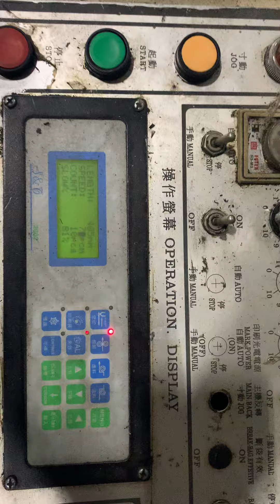6-и ручьевая пакетоделательная машина тайвань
Продаю бывшую в эксплуатацию пакетоделательную машину Тайваньского производства, 6 ручьев, на сервоприводе, в отличном состоянии.

Основные   характеристики
Длина пакета До 1000 мм
Ширина   пакета
720  мм х 3
320 мм х 6
Производительность До 720   шт/мин
Толщина пленки 6 – 80 мкм
Потребляемая мощность 4,4 КВт/ч
Расход воздуха 100 л/мин
Комплектация
Устройство подачи
6 комплектов с   датчиками протяжки материала
Устройств контроля   натяжения пленки
3 комплекта   «танцующих» валов
Размоточное устройство
1 комплект с 4мя   размоточными станциями
Двигатель главного привода
1,5 КВт, с   инверторным управлением
Система   оповещения
1 комплект, с   аварийной остановкой машины при
- окончании материала
- замятии пленки
- недогреве паечного ножа
Паечный нож 3 комплекта (для   одного или двух швов)
Паечный стол 3 комплекта   (силиконовые валы)
Автоматический контроль   температуры 2 комплекта
Горячие иглы 2 комплекта
Автоматический конвейерный стол 1 комплект